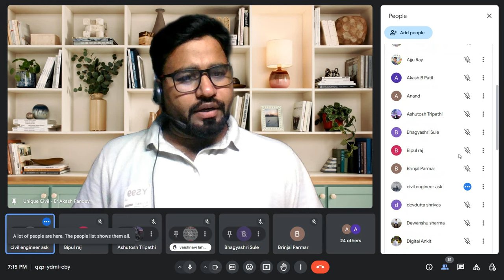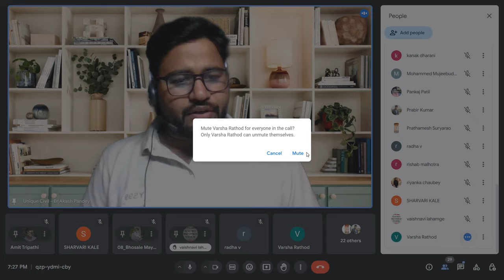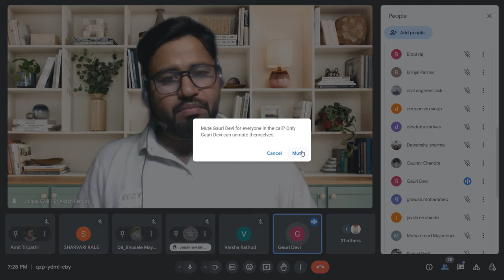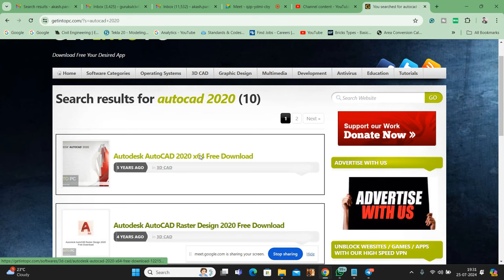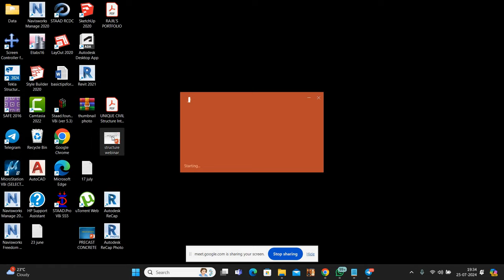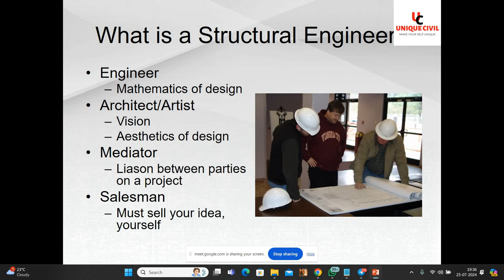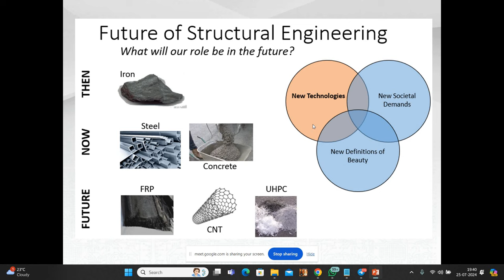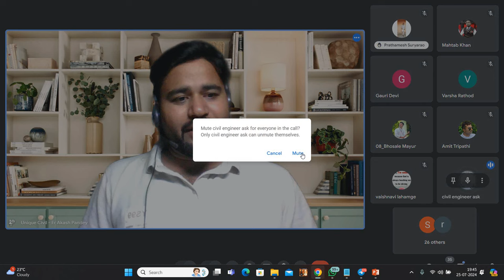New STRUCTURE GURUKUL Batch is Live! Akash Pandey | Unique Civil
✅For Structure Gurukul Internship Program ♦